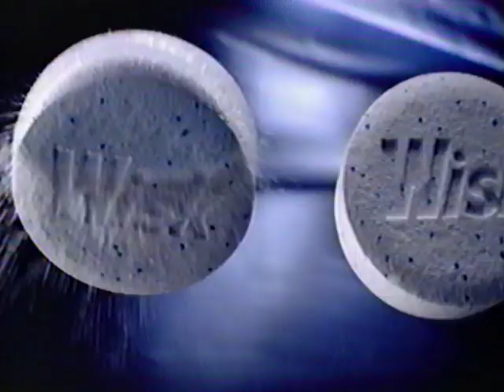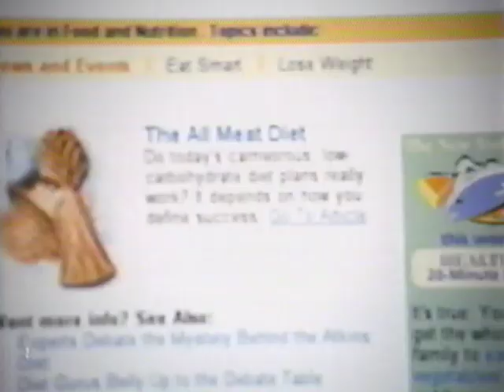2001 commercials 2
Commercials from Columbus, GA in 2001